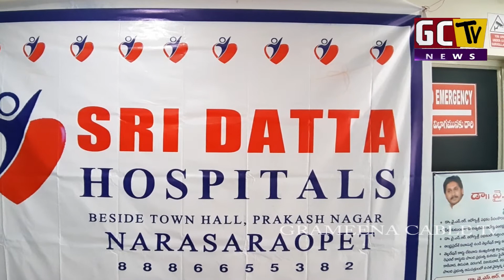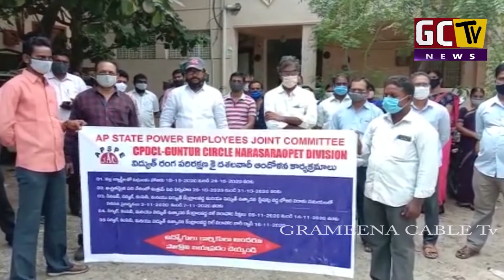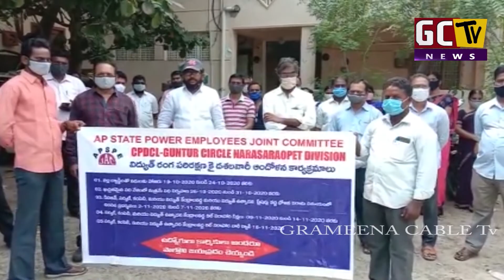05 11 2020 NARASARAOPET NEWS GCTV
Grameena Cable Tv NARASARAOPET - A round-the-clock Telugu news station, bringing you the first account of all the latest news online from around the Andhra pradesh including breaking news, live reports, sports update, weather reports, business trends, entertainment news.